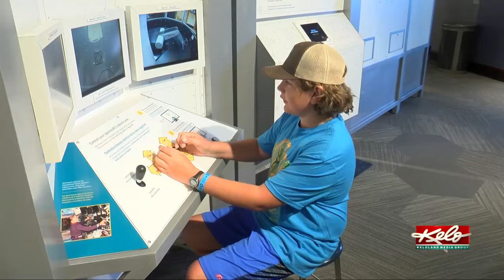South Dakotans intrigued by space tourism